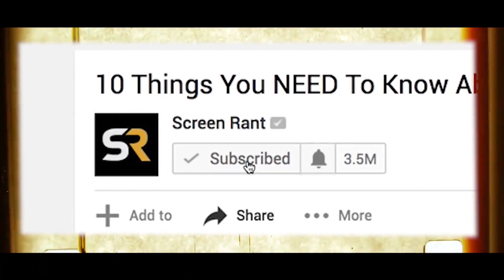Actors Who Competed Against Their Own Movies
Which two movies did Margot Robbie star in in 2016? 10 Actors Who Were In Movies That Competed Against Each Other!

Usually when two movies come out at the same time, you can bet that they were produced at the same time. As a result, it’s not very often you see actors in movies that play opposite each other. However, despite that sometimes actors do end up playing against themselves. Sometimes when you get a really good actor, those same two movies that competed for box office revenue will compete against each other for awards. Actors like Zoe Saldana have already experienced this, such as her movies Star Trek, and Avatar which competed side by side in 2009. Other actors like Chris Pratt will be experiencing this very soon, as Jurassic World: The Fallen Kingdom and Avengers Infinity War are set to release the same year.

Amy Adams had a great 2016, appearing in Batman vs. Superman: Dawn of Justice, earning a massive pay day. She also appeared in the critically acclaimed Arrival and Nocturnal Animals, which combined saw her nominated for many awards. Tom Hardy had a similarly great year in 2011, appearing in both the acclaimed sports Drama, Warrior, and the spy thriller, Tinker Tailor Soldier Spy.

Jamie Foxx undoubtedly had one of the best years an actor can have, in which he swept the awards for both best actor AND best supporting actor, for his roles in Ray and Collateral. This was something only done by Al Pacino before him, and much like Al Pacino he won best actor but not best supporting actor at the Academy Awards.